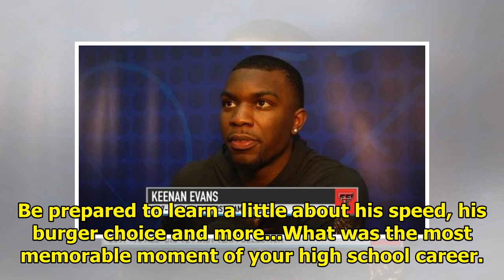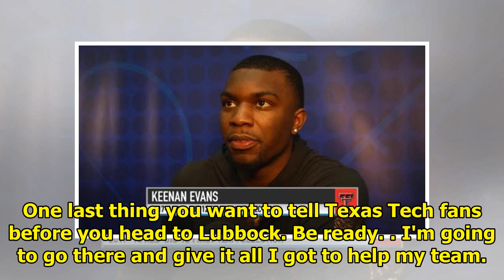RedRaiderSports.com - Signee Q & A: Wide receiver KeSean Carter|| NEWS US TODAY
Before he brings his talents to the South Plains, we spoke with wide receiver and track standout Kesean Carter about some of his favorite things and what to expect from him once he arrives in Lubbock.